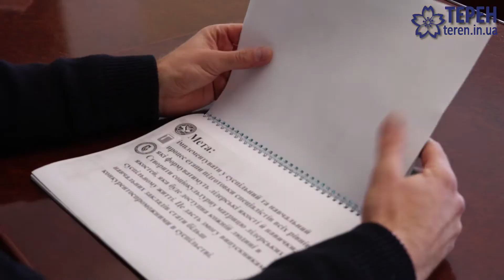У тернопільському виші відкрили унікальний проєкт